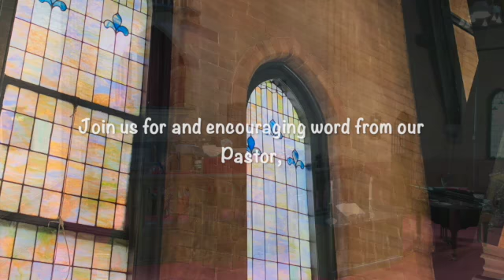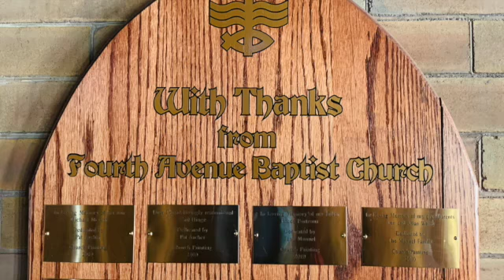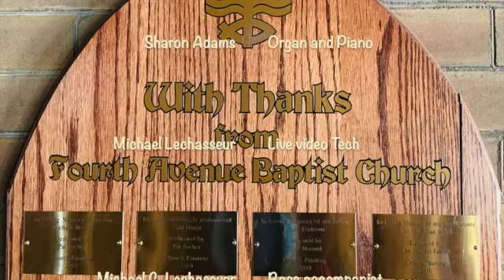Hold On: 02212021 SD 480p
Today's sermon is taken from the Book of Genesis Chapter 9: v8-17